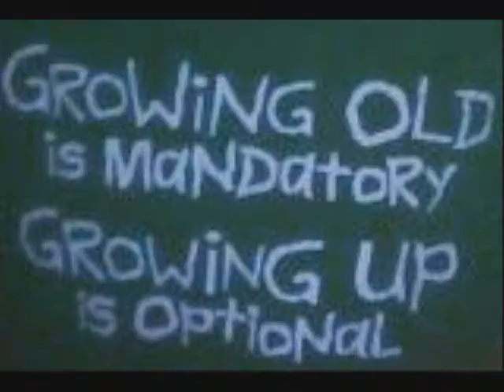After Dark season1 episode 8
OK Halloween sucked!
whats the scariest movie you ever saw?
what movie would scare me?
live show on!!!